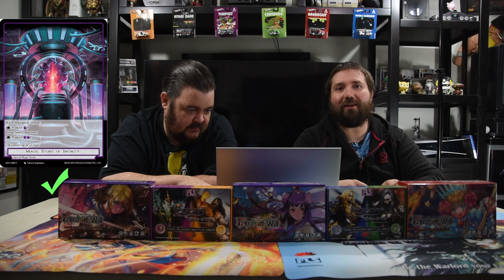Force of Will Deck Tech | Kevin's Kreations: Game of Gods Revolution Set Review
Today we are going over the set review for the last set in the Duel Cluster. There are a lot of powerful cards that will rock the current meta. Let us know which card is your favorite in the comments below. Hope you enjoy.

Time stamps to get to your favorite color:
0:00 Intro
2:44 Rulers
6:30 Light
19:38 Fire
36:30 Water
45:52 Wind
56:00 Darkness
1:17:02 Multi
1:30:05 Stones